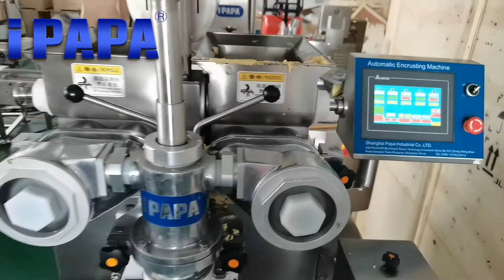Granules sprinkled double layer food energy bar making machine